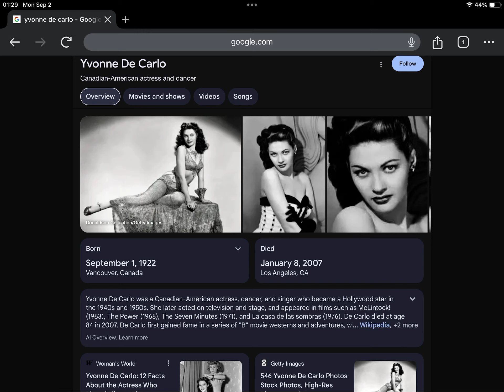Happy Heavenly 102nd Birthday Yvonne De Carlo